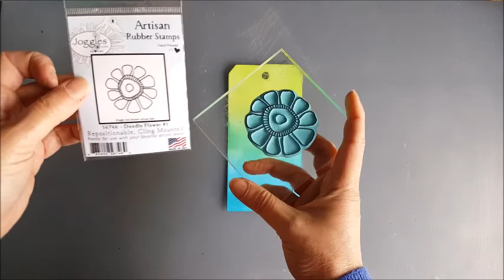Simple Resist Techniques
Some easy resist techniques for creating interesting backgrounds in your journalling, ATCs, cardmaking and other papercrafting projects.